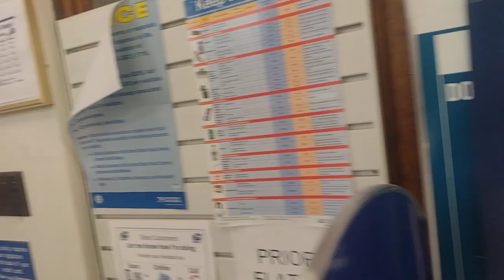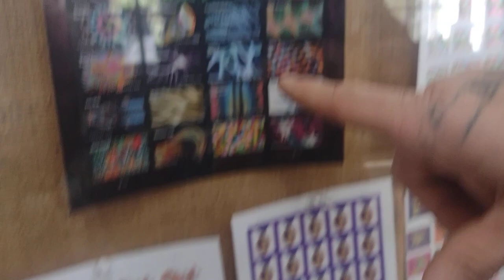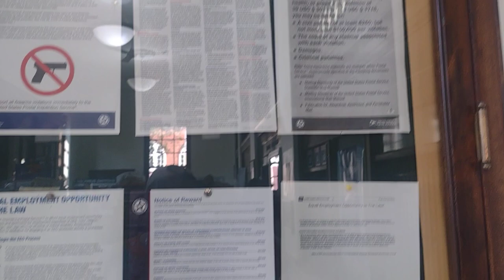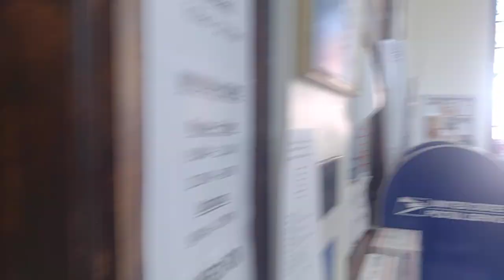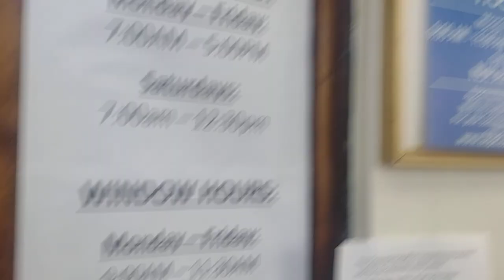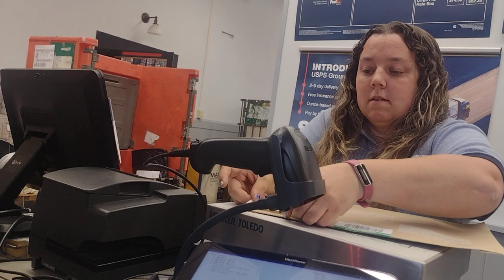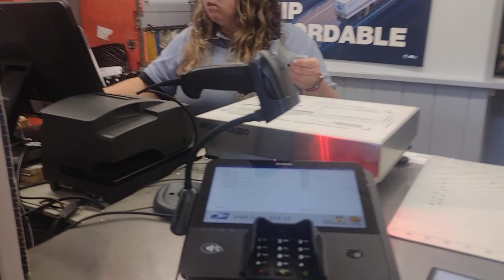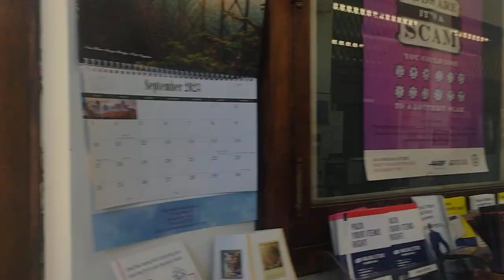Another Post Office Video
media mail, certified mail, packaging envelopes, passport application - Post Office - Gowanda, New York